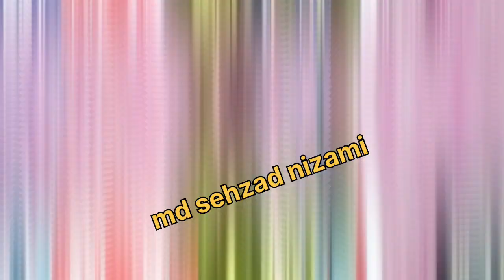sahabuddin chaturvedi is bayan ourate zarur sune islam veral bayan video Badarpur dehli